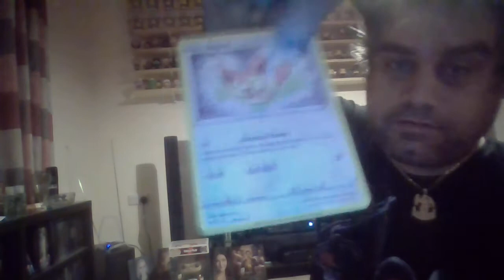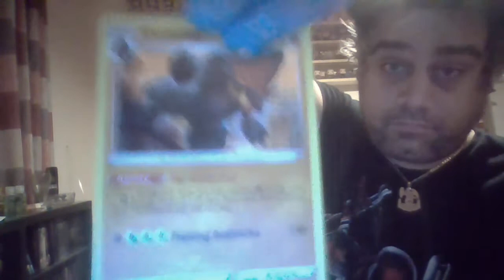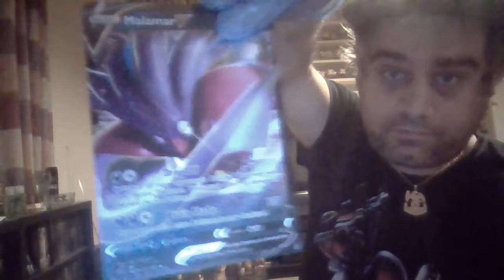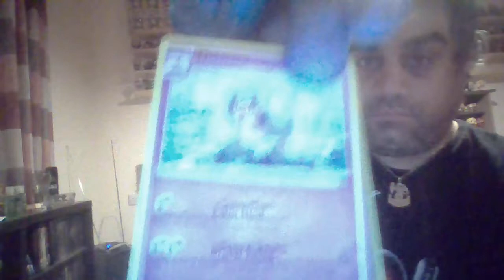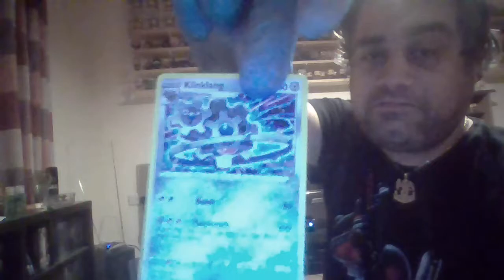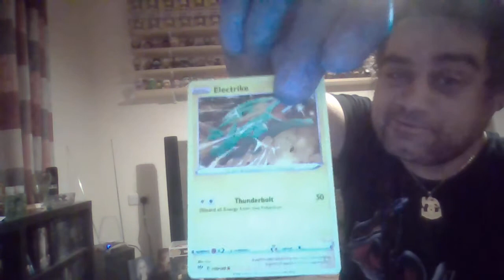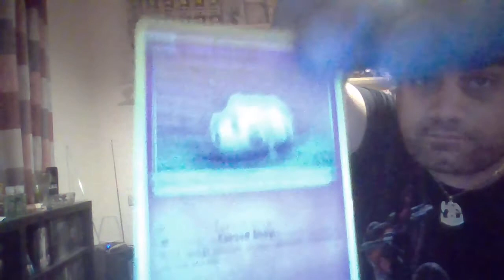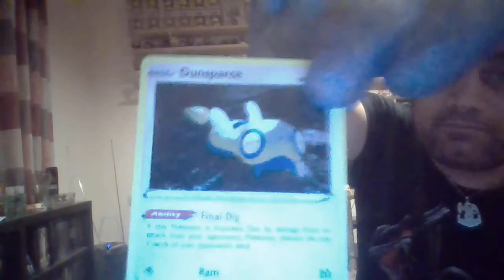Pokemon Darkness Ablaze and Rebel Clash Pack opening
Unopening Pokemon Rebel Clash and Darkness Ablaze